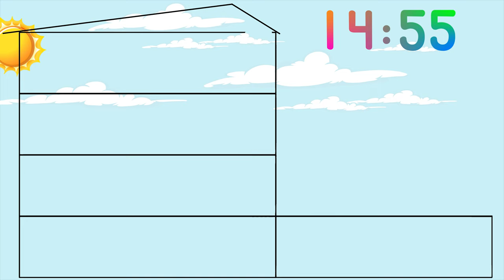15 Minute Fun House Timer - Kids Visual Timer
Fun house Timer! Watch as the house builds up with different fun and colourful rooms. Watch out for 5 surprises making their way through.

Sound FX from Zapsplat.com & Freesound.org
Unicorn, Bubbles & Teddy Bear Sound Effect from Pixabay